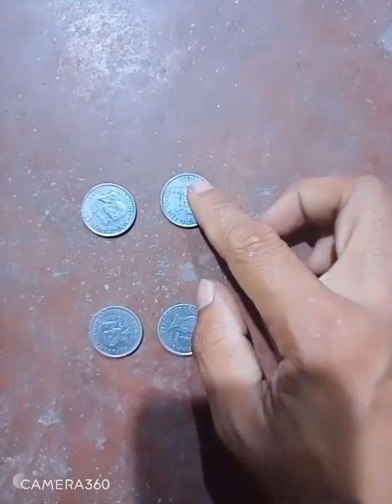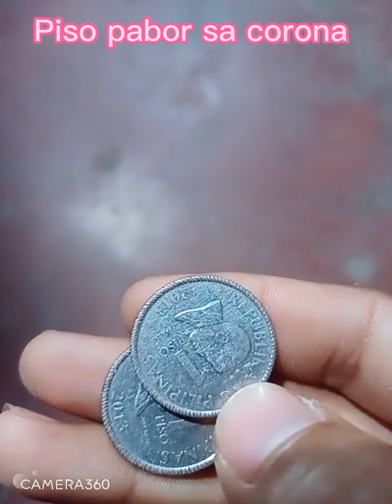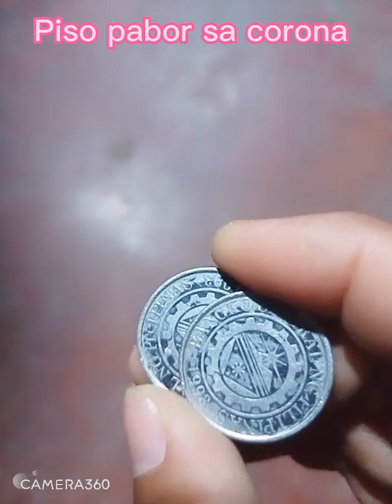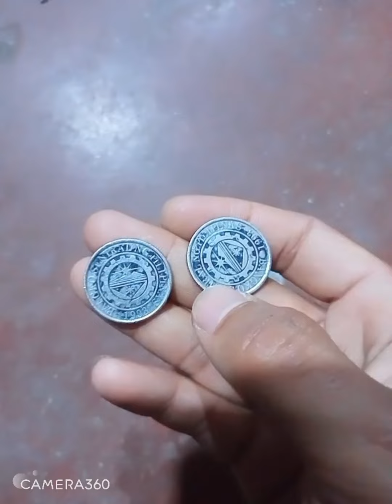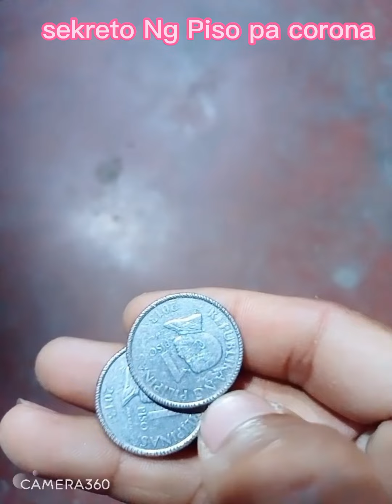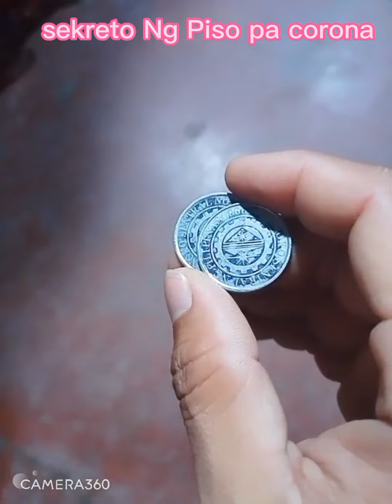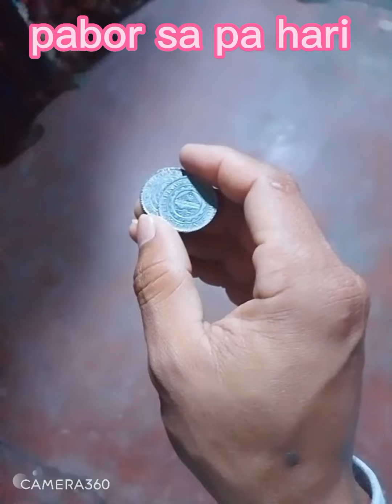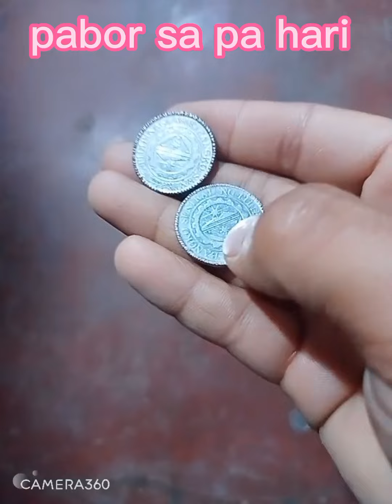Daya sa cara cruz o sa hantak... All in mindanao vloggs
sekreto sa cara cruz? sa bisaya hantak.. All in mindanao vloggs...